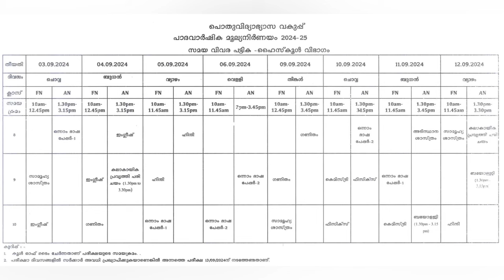BIG BREAKING - ഓണ പരീക്ഷ പുതിയ ടൈംടേബിൾ വന്നു |Firat Term Exam timetable | Onam Exam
Timetable Link